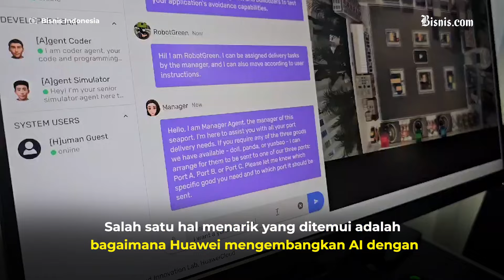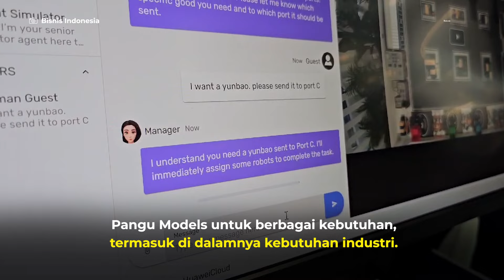MWC 2024, Menengok Kebolehan AI Huawei Untuk Industri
Ajang Mobile World Congress (MWC) 2024 kembali digelar mulai hari ini, Senin (26/2) hingga Kamis (29/2) di Barcelona, Spanyol.
Salah satunya datang dari Huawei. Perusahaan teknologi asal China ini, fokus menampilkan inovasi AI dalam MWC 2024.